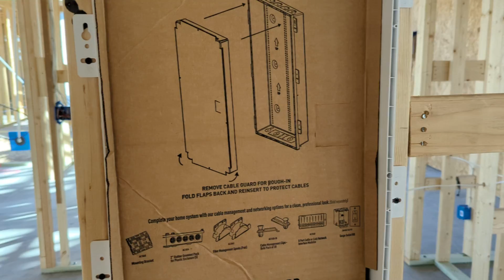house update Feb 18